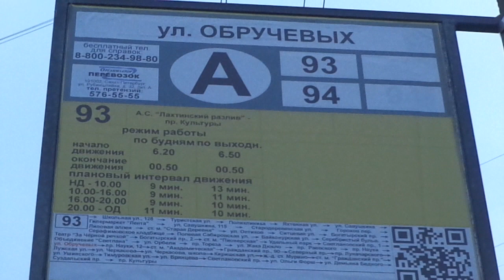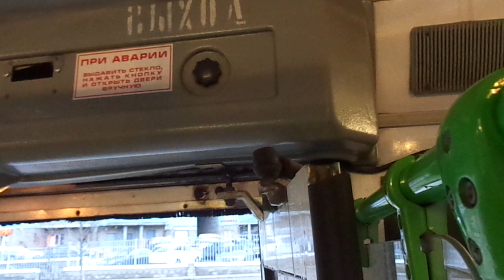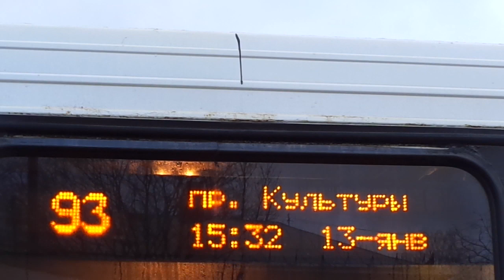Автобус Санкт-Петербурга 10-32 ЛиАЗ-6212.00 б.2414 по №93 (13.01.20)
Видео снято по: проспект Науки (от ост. "ул. Обручевых" до ост. "ст. м. Академическая")
Дата съемки: 13 января, 2020 в 15:26.